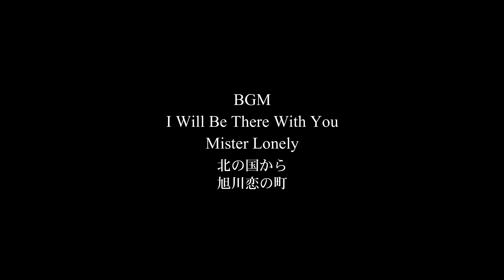Flight View JAL 551 東京(羽田)-旭川 | 2019稚内弾丸旅#01 【旅日記vol.32】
今回は一泊二日の普通の週末に稚内・宗谷岬に行って参りました。今編では羽田空港より旭川空港にいたる機窓をたっぷり目にお送りいたします。
いつもは機窓は日曜深夜名曲枠なのですが、尺が限られるため別途動画にいたしました。

〇録画便
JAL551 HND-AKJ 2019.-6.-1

〇BGM
I will be there with you
Mister Lonely
北の国から
旭川恋の町